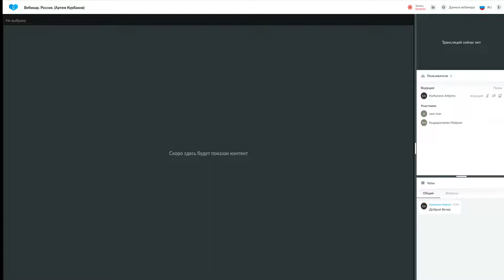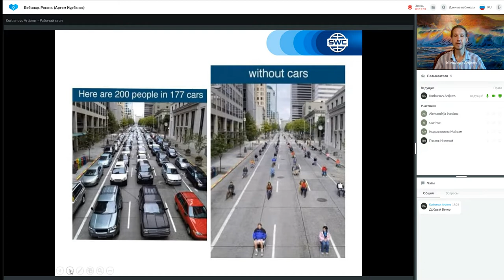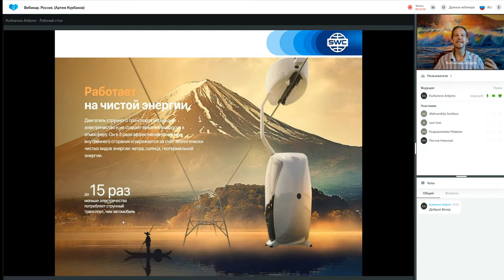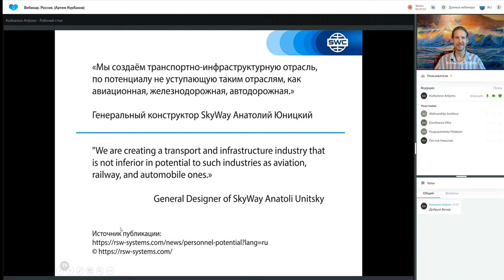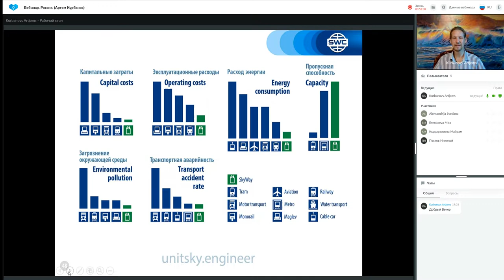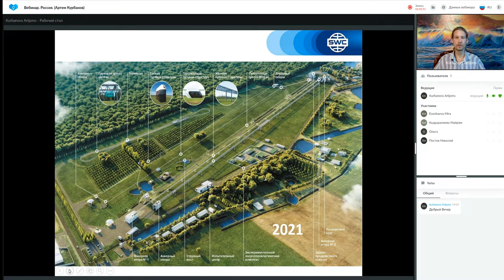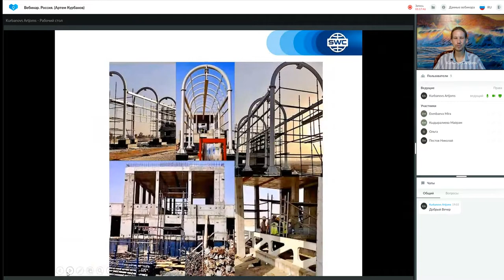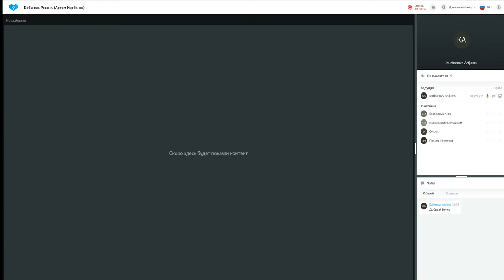Презентация технологии от 20.07.2021. Ведущий: Артем Курбанов.